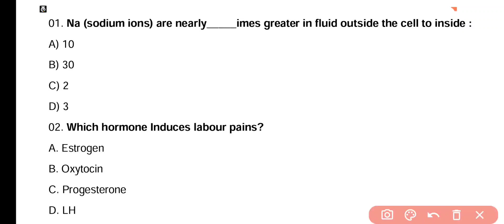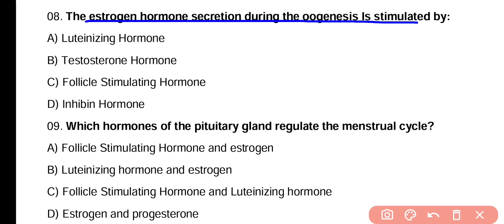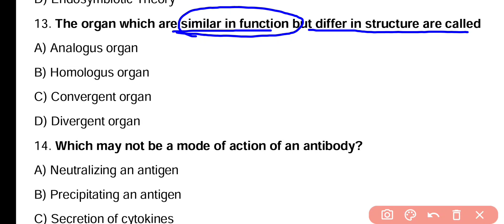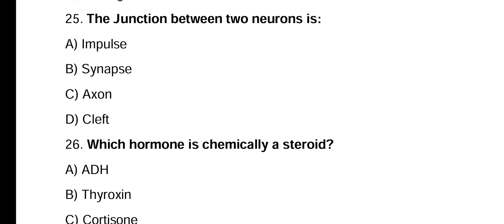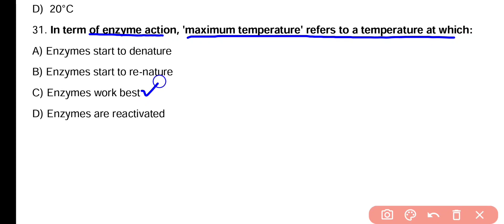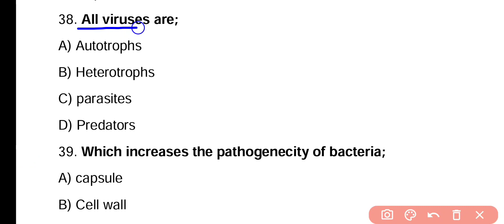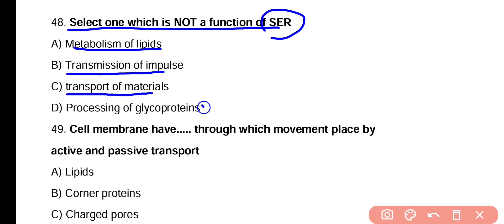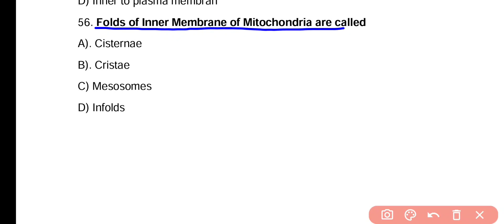NUMS Biology Paper 2023 | Official Solved Answer Key | Dated 03-09-2023